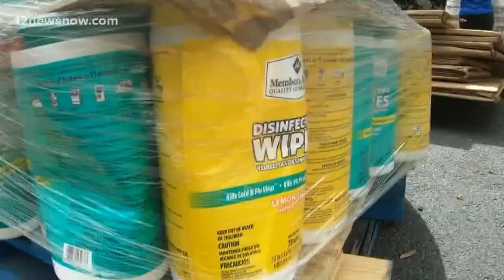Winnie ranchers move cattle along highway to higher ground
FEMA will be on the ground Tuesday.